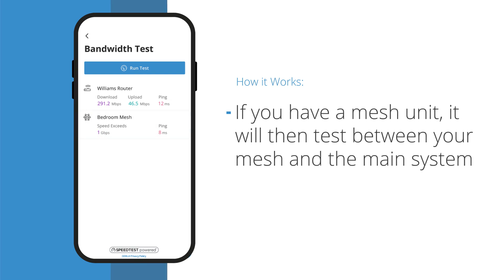How to Perform a Bandwidth Test